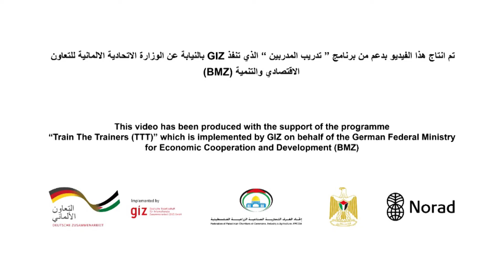Ahmad Moqbel - Eng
حكاية أحمد مقبل/ فنيي التكييف
مترجم باللغة الانجليزية